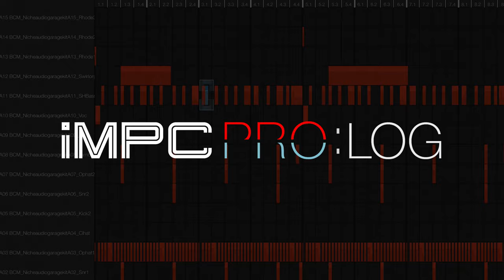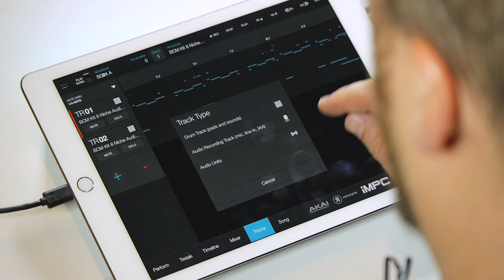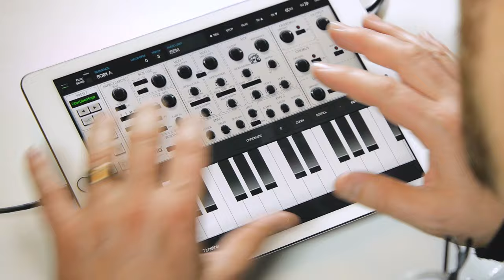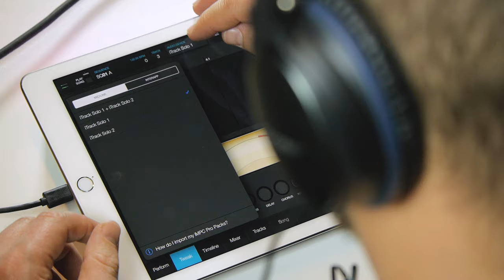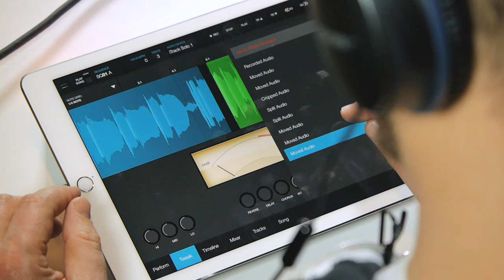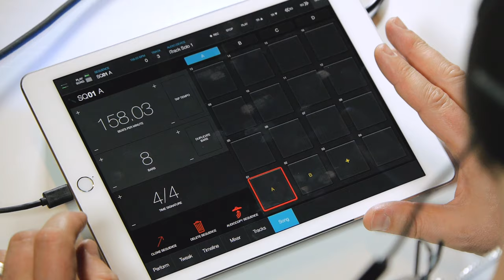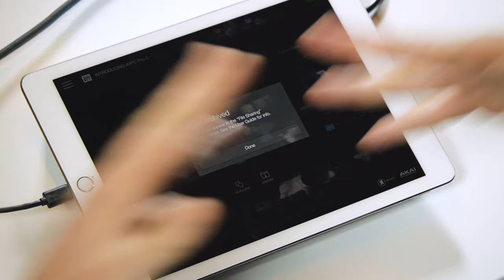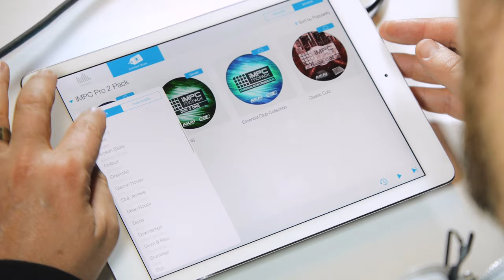Introducing iMPC Pro 2 — iMPC Pro Log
We’re back for another episode of iMPC Pro Log, which showcases the features and latest development progress for our iMPC Pro apps. We’re proud to announce our latest collaboration with Akai Professional: iMPC Pro 2.

iMPC Pro 2 fuses innovative song creation with the iconic MPC workflow. iMPC Pro gave us a powerful sampler and beatmaker, and now iMPC Pro 2 has evolved into a full fledged song creation tool with the addition of vocal tracks, Audio Units integration, a sleek new design and tons of new features!

iMPC Pro 2 also comes with 5 additional Sound Packs for FREE (valued at $35). Grab these packs in the AudioCopy Content Store: Essential Club Collection, Classic Cuts, Dub 2 DnB, Melodic Collection, and The Diploma! You can use them in hundreds of AudioCopy compatible apps (including iMPC and iMPC Pro).